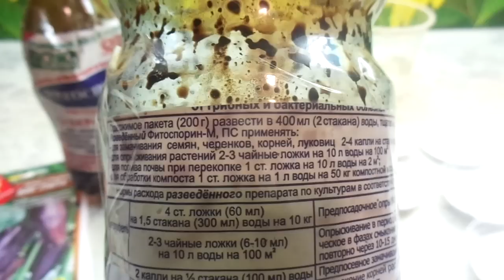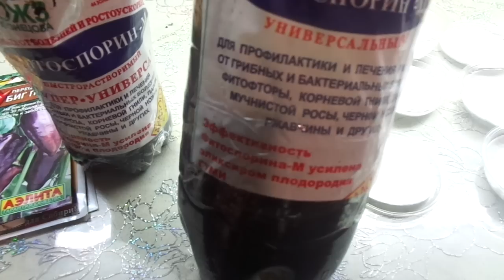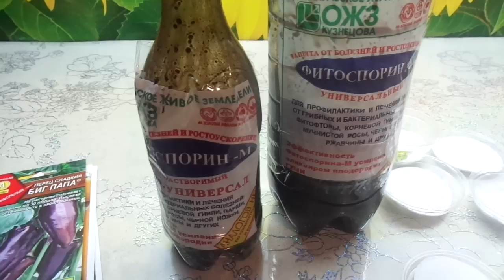ФИТОСПОРИН. ГОТОВЛЮ РАБОЧИЙ РАСТВОР ДЛЯ ОБРАБОТКИ СЕМЯН. Ольга Чернова.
Как правильно развести ФИТОСПОРИН? Это будет полезно знать особенно тем, кто планирует использовать этот биофунгицид во время посевной 2019 года для обработки семян и грунта впервые.
Поэтому, о препаратах, которые планируем использовать для предпосевной обработки, мы должны знать как можно больше.
В этом видео я продолжаю  рассказывать о самом популярном биофунгициде, применяемом в последние годы для предпосевной обработки семян и грунта – ФИТОСПОРИНЕ, а именно о том, как правильно его развести – приготовить рабочий раствор (для обработки семян) из маточного.